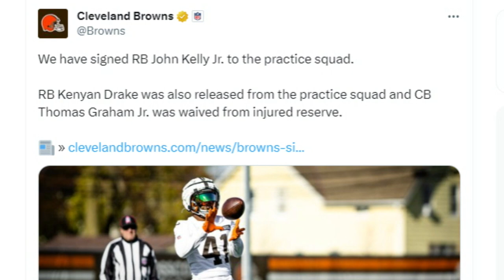Browns Make 3 Roster Moves Ahead of Rams Game - Sports4CLE, 11/28/23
Dave Bacon and Casey Kinnamon respond to some of the latest roster moves the Browns made as they prepare to take on the Rams.